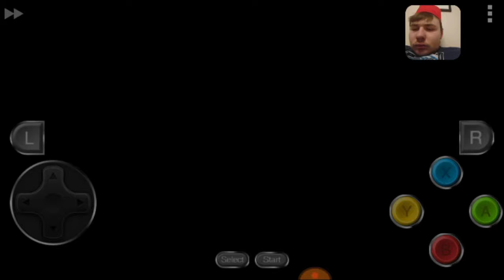Super Mario RPG part 29 short sleepy episode.